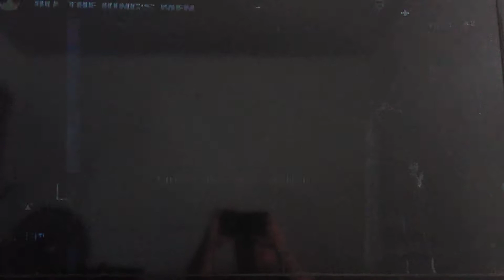GAWID! 11/14/19 Playing Saints Row,1 Achievement name(Regicide GS40)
Here's another video of me playing Saints Row 1,on the Xbox 360 on the last level of The VK's(Vice King's) "All the Kings men" and once you beat it you get the Achievement named(Regicide) it's worth 40GS, once you Take over The Vice King's Territory. and you Kick-Ass on the level,